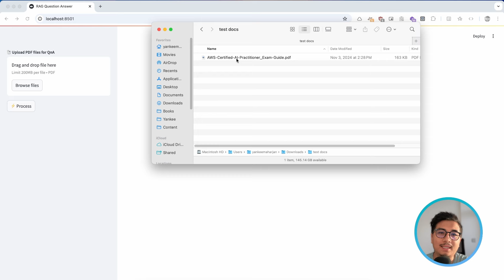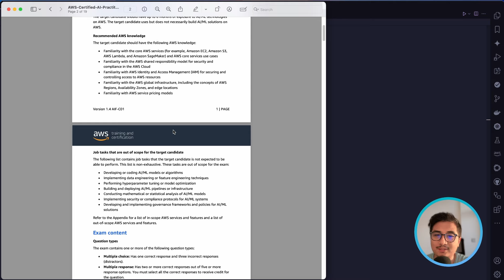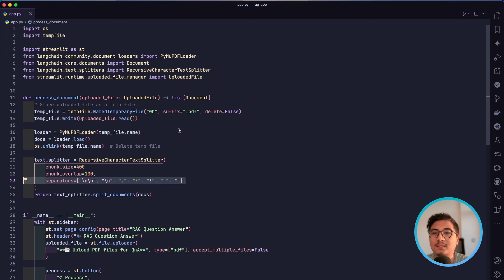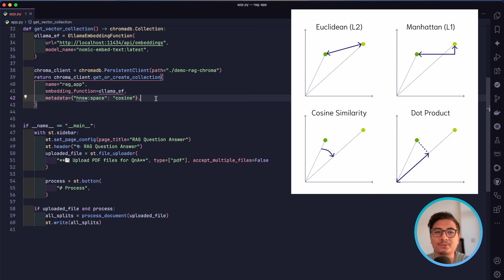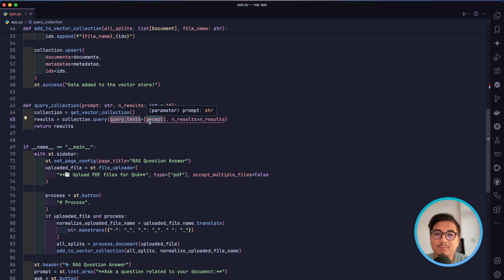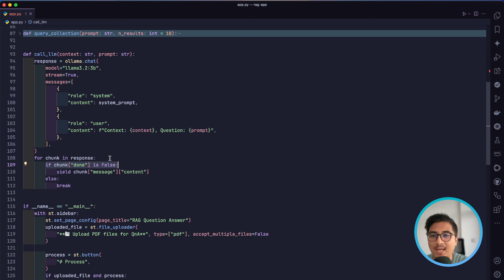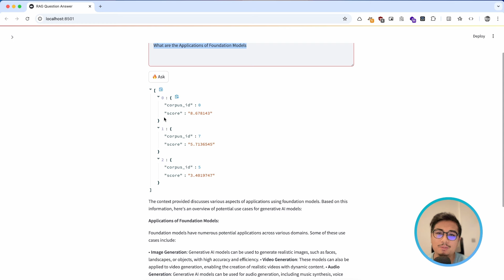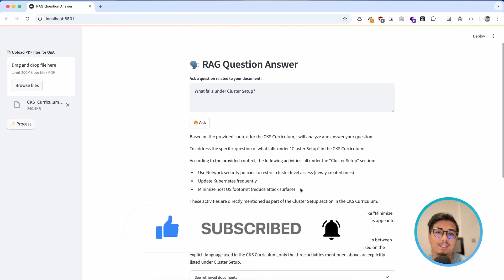Build your own RAG based LLM Application (Completely Offline!): AI for your documents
Retrieval Augmented Generation is one of most essential use cases with Large Language Models.
You can ground your large language model to answer questions based on the contents of your document.

For this tutorial, we are building a complete offline RAG-based LLM app which utilizes Ollama for inference, ChromaDB for vector store, streamlit for UI.

🔥 *Resources*

🎞️ Chapters

0:00 Intro
0:16 Application Demo
1:13 Prerequisites
1:50 Code: Env Setup
2:40 Code: App UI
3:40 Code: Splitting Document + Data Structures
8:06 Code: Embedding +Vector  Database
15:58 Code: Adding LLM + Grounding
20:30 Code: Re-ranking with Cross-Encoders
24:29 Demo: Multi-document Relevance Scoring
25:47: Outro